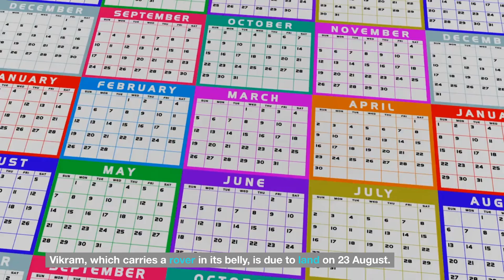Chandrayaan-3: India's lunar lander Vikram searches for safe Moon landing spot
India's space agency has released images of the far side of the Moon as its third lunar mission attempts to locate a safe landing spot on the little-explored south pole.

The pictures have been taken by Vikram, Chandrayaan-3's lander, which began the last phase of its mission on Thursday.

Vikram, which carries a rover in its belly, is due to land on 23 August.

The photos come a day after Russia's Luna-25 spacecraft crashed into the Moon after spinning out of control.

The craft - Russia's first Moon mission in nearly 50 years - was due to be the first ever to land on the south pole, but failed after encountering problems as it moved into its pre-landing orbit.

On Monday morning, the Indian Space Research Organisation (Isro) said the lander from Chandrayaan-3, which is due to touch down on Wednesday at 18:04 India time (12:34 GMT), has been mapping the landing area and taking images with its "hazard detection and avoidance" camera.